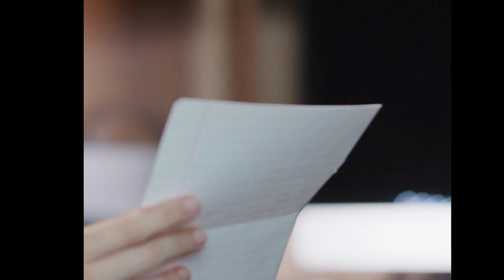TIKTOKER NA OFWS HEMAS REHAS | SINUMPA ANG AMO!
ORASYON NG OFW NABASA, SUMPA PALA SA AMO ANG NAKASULAT